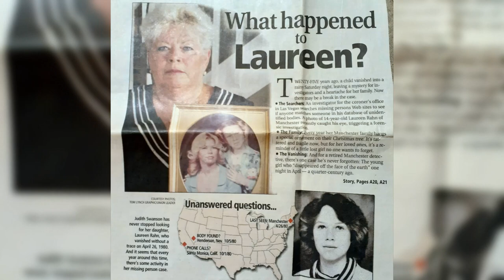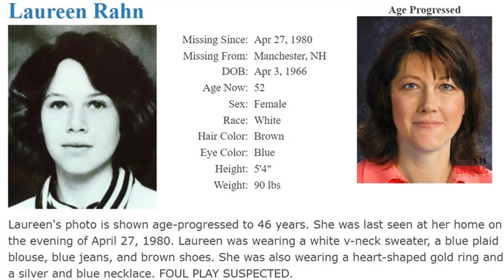3 Tragic Cold Cases With Solved & Unsolved Outcomes - Featuring Mandie Mortem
3 Tragic Cold Cases With Solved & Unsolved Outcomes

[00:00] Intro
[00:05] Alonzo Brooks
[03:35] Laureen Rahn
[08:51] Arthur Jones

Thanks very much to Mandie Mortem for narrating Laureen Rahn.

Sources:
Alonzo Brooks